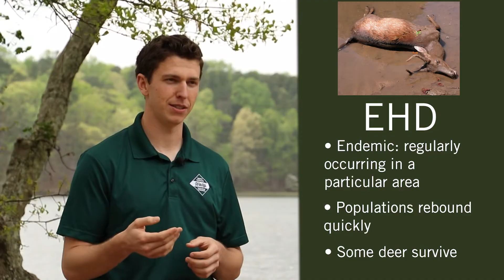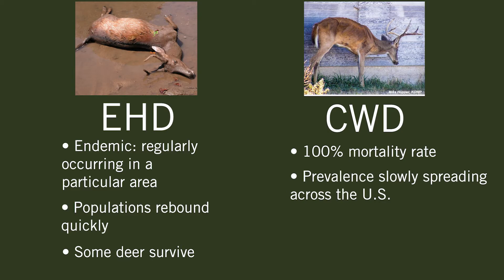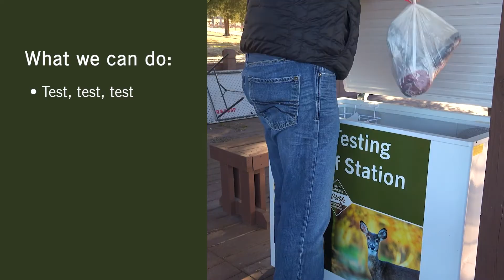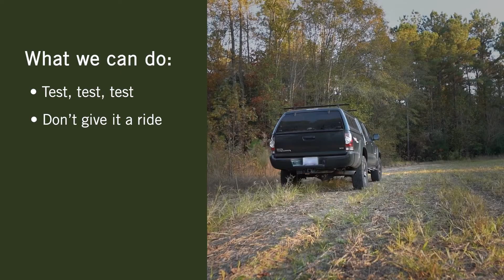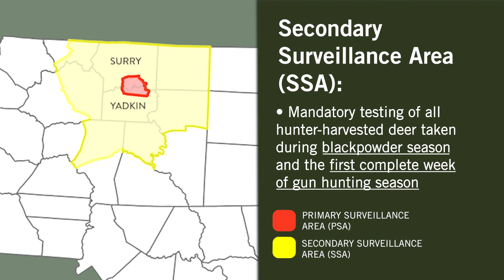KNOW CWD: North Carolina’s CWD Response and the Future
On March 31st, 2022, Chronic Wasting Disease (CWD) was confirmed for the first time in North Carolina. CWD slowly builds in deer populations, taking decades before negative population effects are obvious. Once populations begin declining, CWD is permanently in the deer population and there is no way to reverse negative trends. While it is virtually impossible to eradicate CWD, actions can be taken to reduce the chances of moving the disease elsewhere in the state. The N.C. Wildlife Resources Commission has implemented a set of regulations and increased deer testing efforts in surveillance areas surrounding the first confirmed case which was found in northern Yadkin County. Today’s CWD response efforts will have major effects on maintaining the quality of North Carolina’s deer herd for future generations.